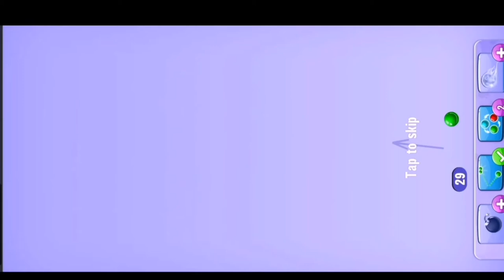Bubble shooter game level 1 to level 10 || Easy bubble shooter gameplay video || Babukala Gaming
Most popular video must watch 👇
About this Game : bubble shooter android gameplay. #1 Classic Bubble Shooter ™, Relaxing Time-Killer Game for Free, 1500+ levels Play the classic and most addictive bubble pop game for FREE, match 3 colors and clear levels. Don’t miss out on this fun relaxing game! In this good old version, you need to aim & shoot, to drop & burst all bubbles. Train your brain with this original puzzle as you blast balls online or offline - anytime! Ready to start the action? Aim, match and smash all the balls in this relaxing color-matching adventure. This is one of the best shooter games that are simple and easy to learn, perfect for families to enjoy! Put your strategy skills to the test! Compete against friends and family and see who can reach the highest score and get 3 stars on every level. Earn coins while you play and use them to get cool boosters. Use your logic and puzzle-solving skills to complete the missions and clear the board, and make sure to collect special daily bonuses. Play the Classic Game Mode - So Simple. Match 3 balls to blast and clear the board, complete the missions and win coins & awesome rewards. Tap on the screen to drag the laser aim and lift it to take a shot. It’s important to form a strategy according to the different bubbles layout at each level. Shoot and pop all the colored balls in this fun free game, aim carefully and hit the target! Work your way through all the different challenges and puzzles, solve the brain teasers and win levels. Enjoy the Arcade Game Mode – Never get bored! Pop the balls in this cool retro mode, and rediscover the classic arcade experience straight on your Android device. Advance along thousands of fun puzzle levels as this addicting game gets even more challenging. Enjoy the retro gaming experience anywhere and whenever you want, no internet connection is required.
Try the Puzzle Game Mode and Discover the Ultimate Bubble Popping Fun! This shooter is a thrilling balloon popper free app with thousands of challenging puzzles to master. Shoot the colorful balls to advance to the next amazing puzzle level, train your brain and test your matching skills while playing this addictive, casual game for free. Hurry up and join the balloon crushing mania, but be careful - once you start popping bubbles you simply can’t stop! Retro game, new features We took the classic arcade game and added some new features that you’ll definitely love. FUN FEATURES:
★ Play anytime and anywhere, no WiFi connection is required! What are you waiting for? Warm-up your fingers and start popping. Experience this fun casual shooter and explore thousands of amazing levels filled with puzzles and surprises. Get the online color-matching app and enjoy smooth and addicting gameplay. With so many exciting levels, powerful boosters and awesome features, you simply won’t put it down! Get ready, take aim and shoot the balls!! Download and play this fun arcade game for free. It’s the perfect app to play without wifi! Every 2-3 weeks, we add new features and new levels.
Come and join the fun! Video is made for entertainment and gaming purpose only.

bubble shooter unblocked
bubble shooter game free

This game is only about entertainment. This game does not lead to any real event..